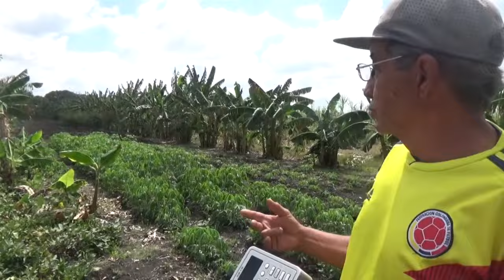Impulsa en Media Luna el Proyecto, Siembra tu pedacito